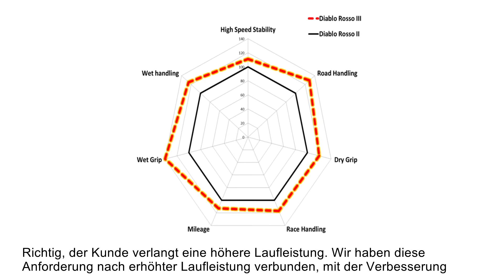Pirelli Rosso 3 Produktinfo by mopedreifen de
Produktvorstellung Pirelli Rosso 3 by mopedreifen.de